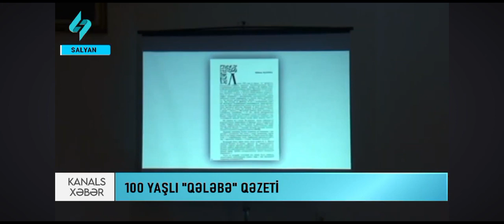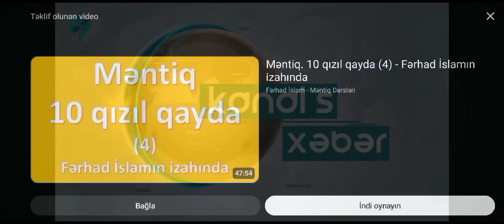Salyan rayon İcra hakimiyyətində "Qələbə" qəzetinin 100 illiyinə həsr olunan tədbir keçirilib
Salyan rayon İcra hakimiyyətində rayonun mətbuat orqanı olan "Qələbə" qəzetinin 100 illiyinə həsr olunan tədbir keçirilib